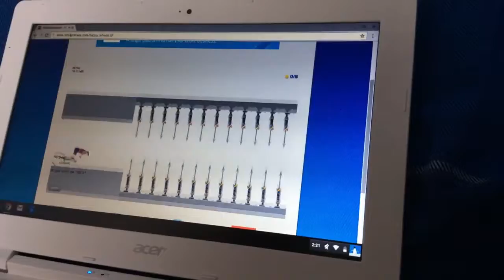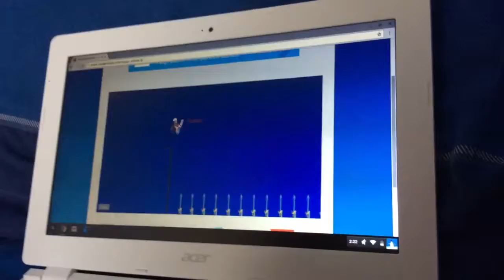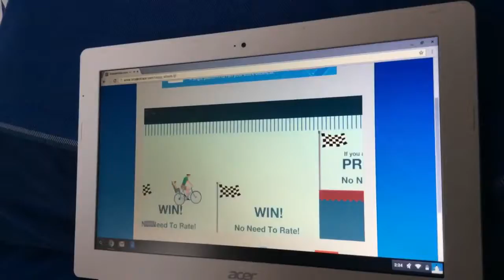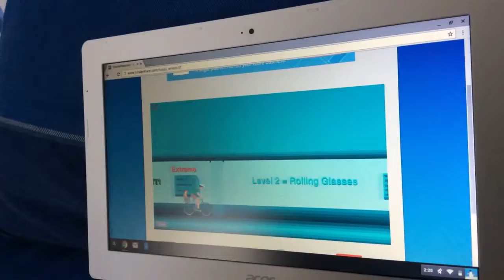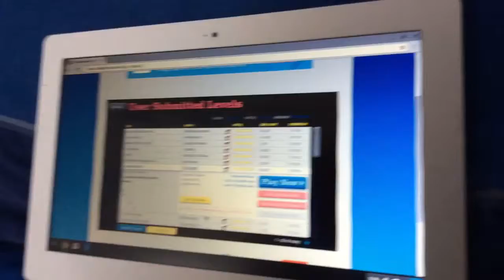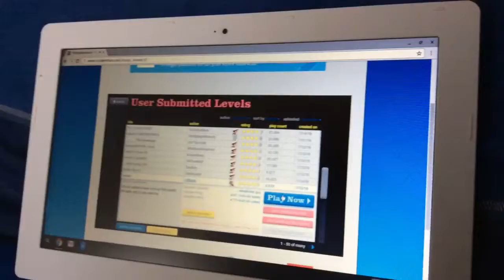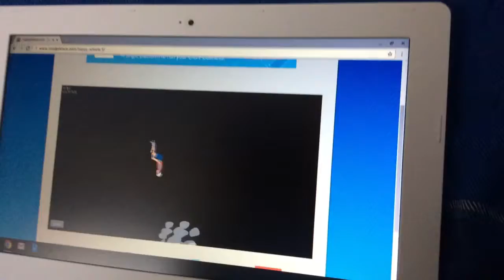Happy Wheels #1- READ DESCRIPTION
Do not watch if you don't like red circles and stuff (blood).